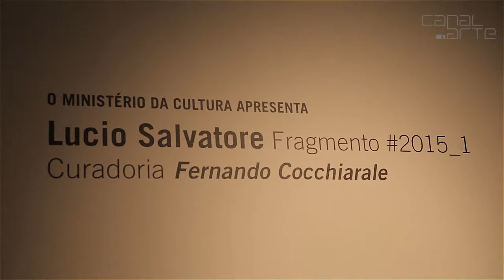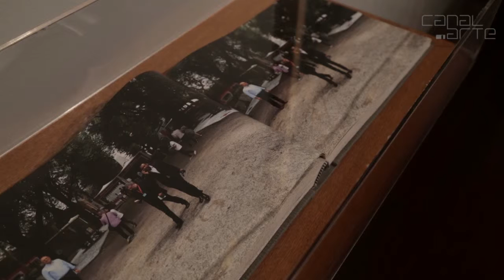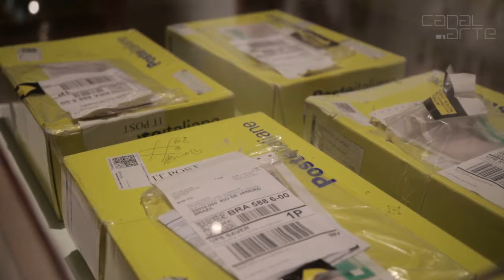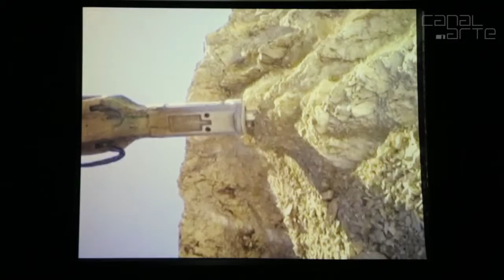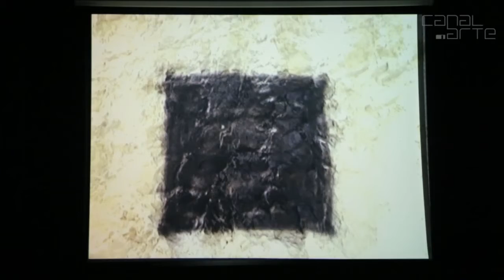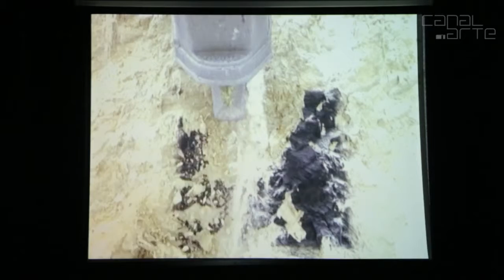Fragmento #2015_1 - Lucio Salvatore [HD]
- O Centro Cultural Correios Rio de Janeiro está com a exposição Fragmento #2015_1 do artista ítalo-brasileiro Lucio Salvatore. A mostra, sob curadoria de Fernando Cocchiarale, possui instalações, fotos e vídeos organizadas em dois módulos: o primeiro no Centro Cultural Correios, e o segundo, instalado em algumas ruas e estabelecimentos comerciais do centro da cidade.